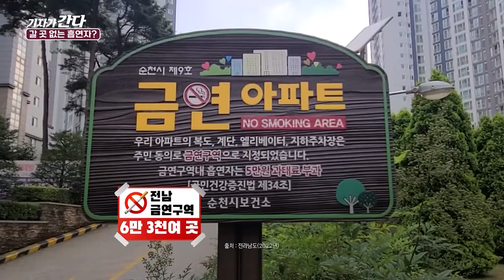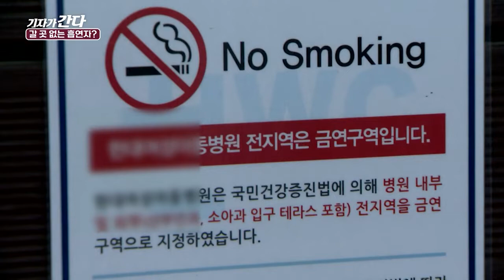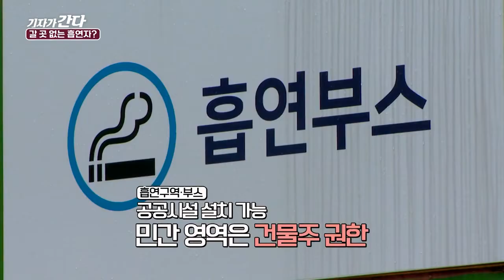[기자가 간다] 금연구역만 있어요! 담배 도대체 어디서 피우죠?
우리 일상에서 자주 드나드는
모든 공공시설과 병원, 음식점, 공원 등은 금연구역입니다.
금연구역에서 담배를 피우면
과태료 10만 원이 부과되는데요.
관련 법안이 강화되면서
금연구역은 계속해서 늘고 있지만,
간접흡연 피해는 여전히 많습니다.
왜 그럴까요?
기자가 간다에서 자세히 살펴봤습니다.